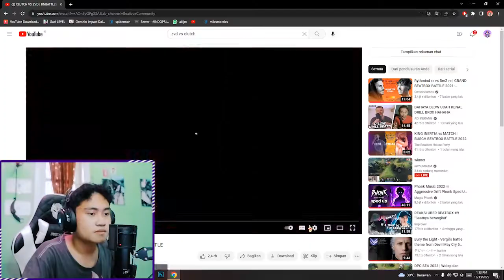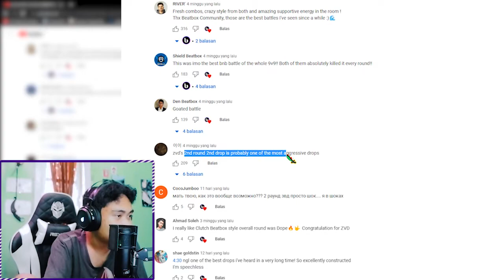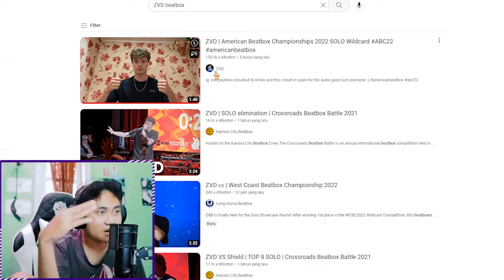INWARD BASS WAR COK! 🔥 | CLUTCH VS ZVD | BNBATTLES 2022 | 9V9 BEATBOX BATTLE REACTION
GAMASUK AKAL ANJG ZVD emang